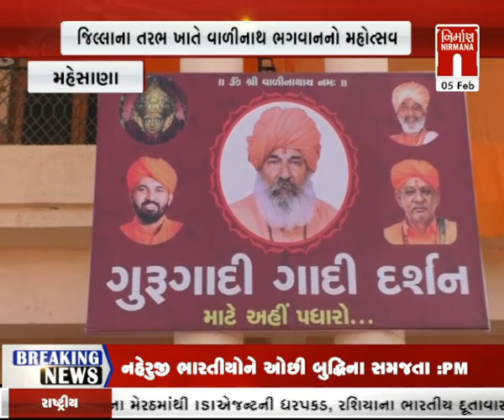Mehsana : જિલ્લાના તરભ ખાતે વાળીનાથ ભગવાનનો 16 થી 22 ફેબ્રુઆરી મહોત્સવ । Nirmananews